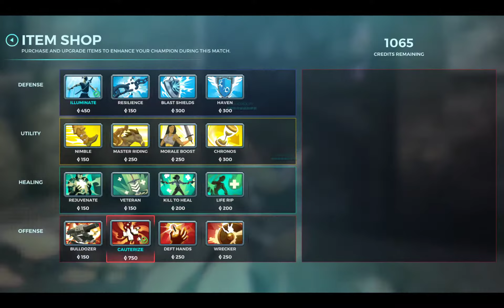Paladins Malaysia | Io's NEW (YELLOW) SKIN w/ stronkuser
Wazzup my dudes

Receive instant rewards for purchasing, and unlock over 100 more goodies just by playing and leveling up your Battle Pass. All players start earning Radiant Stars Battle Pass experience as soon as the update is live. Battle Pass purchasers unlock premium rewards every level, along with the free track rewards.

The Radiant Stars Battle Pass costs 600 Crystals, and rewards you just for playing. You can now unlock up to 450 Crystals through the Battle Pass Free Track, and an additional 150 through the Premium Track, making the Battle Pass FREE once completed. Explore our expanded content for each Champion featured in this Battle Pass. Level up with newly-reworked challenges, daily quests, and unlock up to 32 Epic Champion skins! Each Champion now has a base skin and 7 additional variants able to be unlocked by progressing through the Battle Pass!

Dive in to this awesome Battle Pass with the Battle Passport, a one-time purchase that not only unlocks the new Battle Pass itself but the next 30 Battle Pass Levels so you can start playing with the Stellar Guardian Io, Stellar Sentinel Inara, and Stellar Sorceress Imani right away!

The Battle Passport costs 1500 Crystals, saving you over 1000 Crystals!